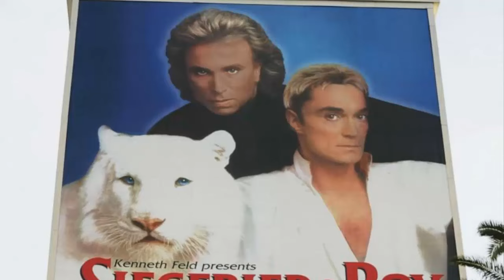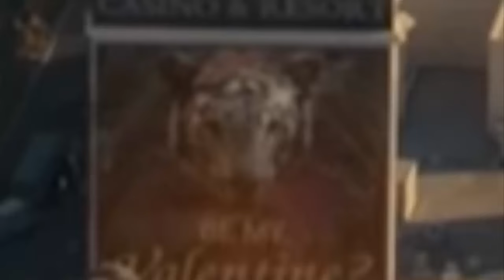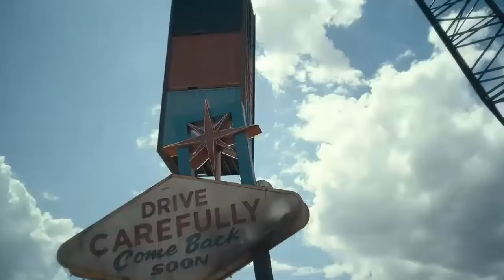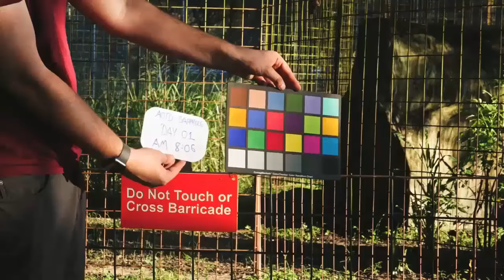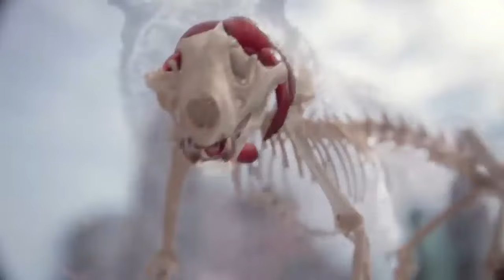¿Quién era Valentine? | La Historia de Valentine (Tigre Zombie Alfa) de El Ejército de los Muertos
Valentine también conocido como el Tigre Zombie y el Guardian de Las Vegas es un personaje importante qué aparece en El Ejército de los Muertos o Army if the Dead del talentoso director Zack Snyder que es un filme de accion, horror y zombies que se estreno recientemente en el año 2021 en la plataforma de Netflix. Valentine es uno de los monstruos zombies más geniales e interesantes que vemos en la trama ya que este segun el director es una tigre hembra que servia en uno de los shows más populares de Las Vegas que se llevaba a cabo en el Mirage Hotel & Resort qué es uno de los casinos y hoteles mas populares en esta ciudad. Valentine es uno de los pocos animales que vemos en la pelicula que fue infectada por el Virus Alpha o el Virus Alfa que cargaba el soldado llamado Richards o Zeus, el cual no solo el progenitor o el paciente zero de la infestacion de Las Vegas sino que también es el principal zombie alfa y el unico que puede convertir en alfas a otras personas o animales que sean infectadas por la cepa del virus mas pura que carga este. Valentine se nos revela que era uno de los tigres más populares que participapa en el show los magos Siegfried y Roy sin embargo una vez que el infectado Richards empezo con la destruccion de la ciudad al infectar a muchas personas y convertirlas en zmobies, segun Snyder, Valentine tambien fue la victima de ese zombie y por eso en poco tiempo se transformo en un poderoso togre zombie alfa el cual una vez que Zeus establecion la sociedad de zombies alfa en Las Vegas, empezo a funcionar como el guardian de esta ciudad y del territorio de loz zombies alfa. Es debido a todo el misterio que rodea a Valentine, lo feroz y poderosa que es, junto con su increibles habilidades y su iconica participacion en la trama de la pelicula, que la tigre zombie es considerada por muchos de los fans como uno de los mejores zombies y monstruos que vimos en la pelicula de el ejército de los muertos o army of the dead. Es por eso que en este video explicare detalladamente la historia y los origenes conocidos de Valentine o el tigre zombie de Las Vegas y para eso hare un resumen breve de lo que Zack Snyder revelo de este monstruo zombie en varias entrevistas, asismismo hare un resumen detallado de la participacion de Valentine en la pelicula, luego hablare sobre su apariencia fisica, lo que sabemos de su personalidad y comportamiento y explicare sus increibles habilidades y debilidades conocidas, tambien hablare sobre el proceso de produccion de la pelicula y como es que el director Zack Snyder junto con sus artistas conceptuales crearon al genial personaje, por ultimo explicare todo lo que sabemos hasta ahora acerca de este memorable, iconico, aterrador y poderoso tigre zombie conocido como Valentine del interesante universo de El Ejército de los Muertos o Army of the Dead de Zack Snyder y Netflix.